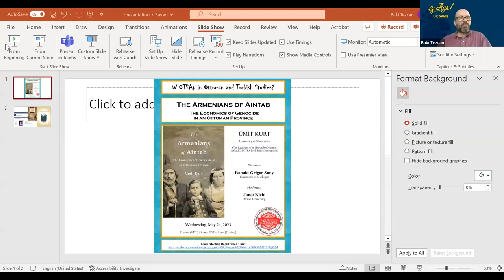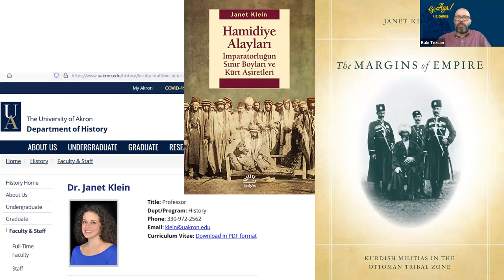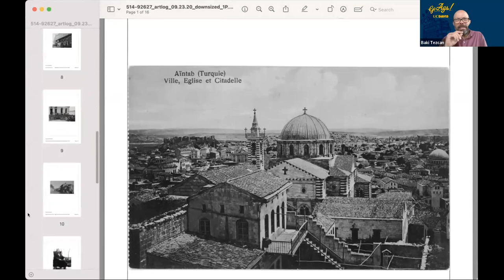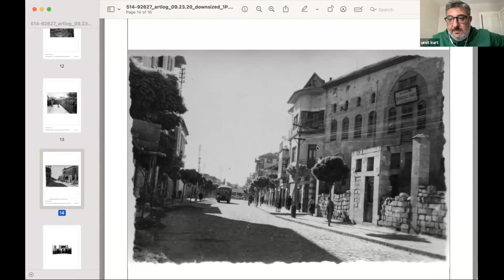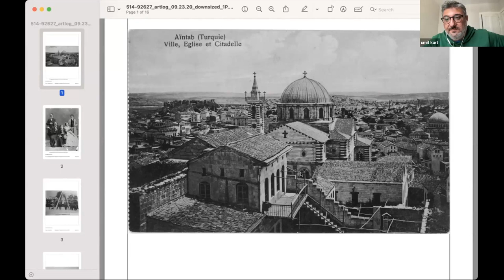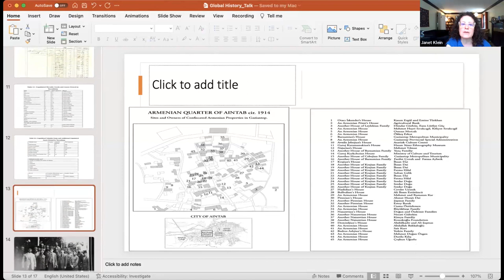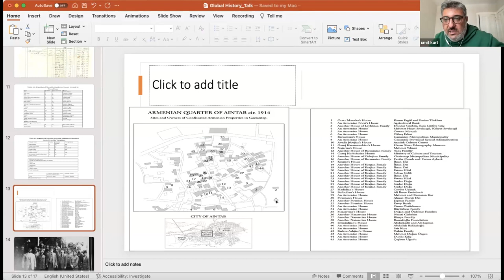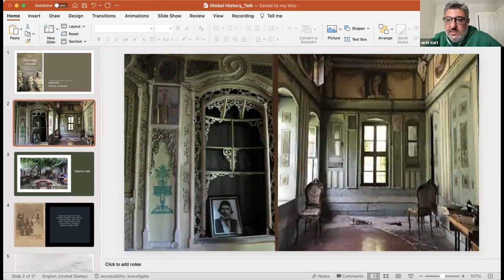The Armenians of Aintab: The Economics of Genocide in an Ottoman Province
At OTSA’s 29th W’OTSAp meeting on May 24, 2023, Ümit Kurt (University of Newcastle) presented his book, “The Armenians of Aintab: The Economics of Genocide in an Ottoman Province,” which received an Honorable Mention in the 2022 OTSA Book Prize Competition. Ronald Grigor Suny (University of Michigan) provided commentary and Janet Klein (University of Akron) moderated the session.